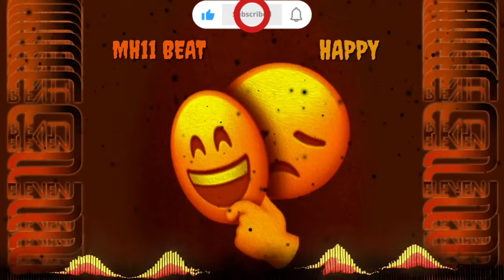FREE TYPE BEAT MH11 _ HAPPY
🔥🔥FREE BEAT 🔥🔥
ROAD TO 100SUB

🎹BEAT NAME: HAPPY
🎛ARTIST: MH11
🎚️TEMPO : 85
🎶STYLE: R&B
🎼SCALE : F
🎖ALBUM : ORANGE #2
SHARE PLS😊🙏

BEAT: 20$ (for persian : 500t )
MIX &MASTER : 40$ (for persian : 700t )

PSY MUSIC

MH11
[FREE] Freestyle Type Beat - l Free Type Beat 2022 l Rap  Instrumental

🛒 Purchase (Untagged): none
🚀 BUY 2 GET 1 FOR FREE

Must Credit (Prod. MH11)

Tags (IGNORE):

CHAPTERS :
00:00 INTRO
00:44 VERS
01:31 HOOK
OVERTOUR 01:54
02:39 VERS
03:25 HOOK
OUTRO 03:48